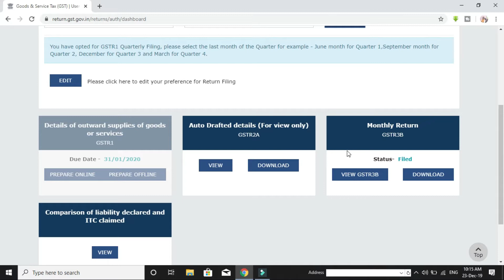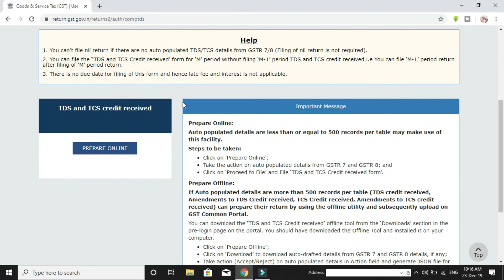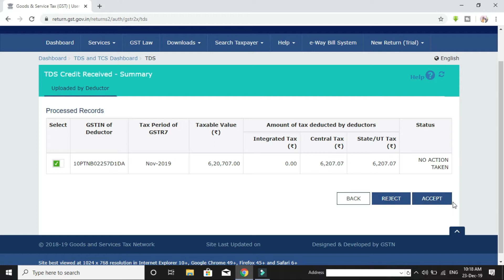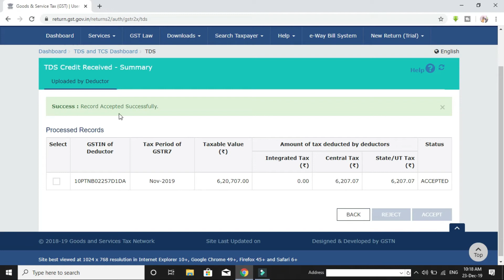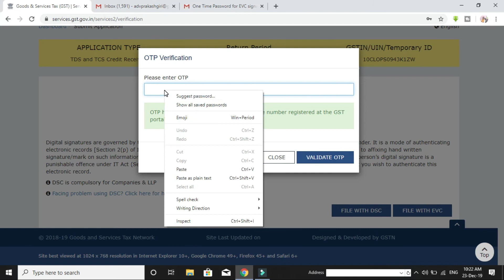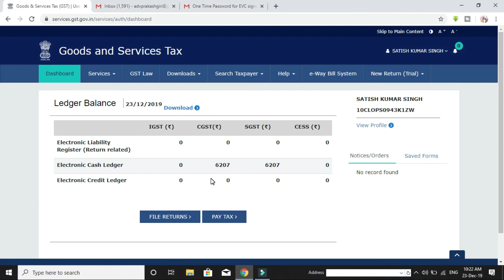HOW TO FILE TDS TCS CREDIT RECEIVED in GST India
Tax & Technical Guru Ji,
Tax Deducted at Source (TDS) is one of the ways to collect tax based on certain percentages on the amount payable by the receiver on goods/services. The collected tax is a revenue for the government.

TDS Certificate under GST
A TDS certificate is required to be issued by deductor (the person who is deducting tax) in Form GSTR-7A to the deductee (the supplier from whose payment TDS is deducted), within 5 days of crediting the amount to the Government, failing which the deductor would be liable to pay a late fee of Rs. 100/- per day from the expiry of the 5th day till the certificate is issued.

4. When GST not to be deducted at Sources (TDS)
No deduction shall be made if the location of the supplier and the place of supply is in a State or Union territory, which is different from the State, or as the case may be, Union Territory of registration of the recipient.